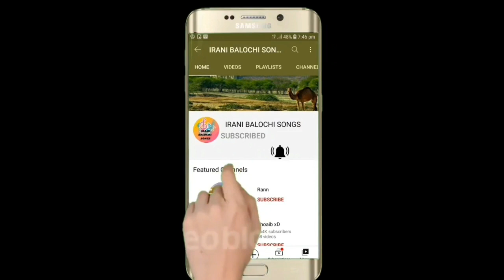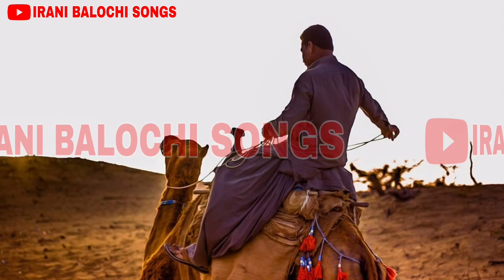IRANI BALOCHI SONGS آهنگ ترا شمن برنت خواننده عیسی همراز محمدزهی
آھنگ _عروسی_بلوشی
irani balochi songs chaghi studio
tik tok balochi songs.omani balochi songs.